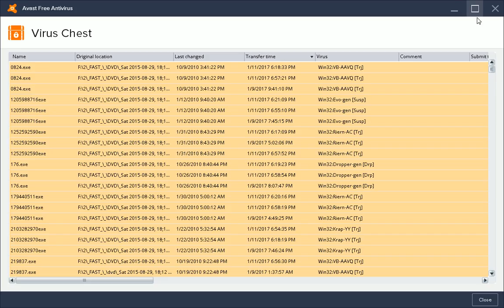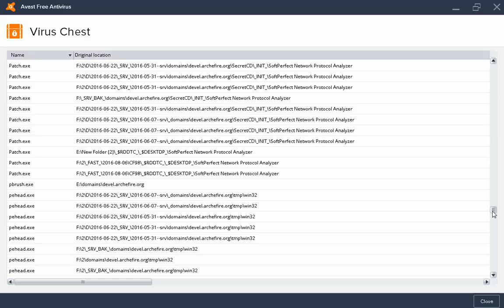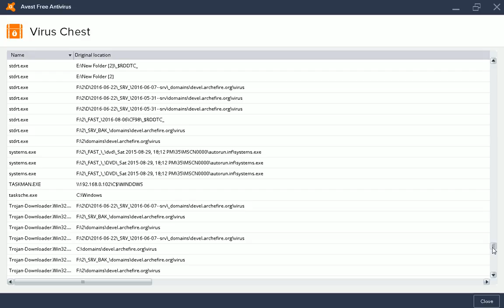2017-05-23 -- List of Suspicious Files Filtered by Avast (Before Reinstalling Windows 7)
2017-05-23 -- List of Suspicious Files Filtered by Avast (Before Reinstalling Windows 7)